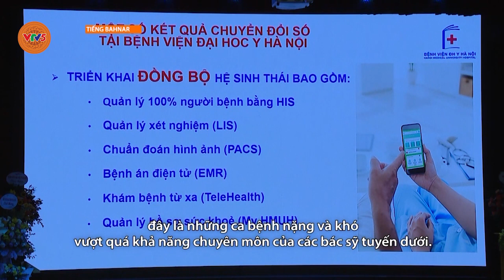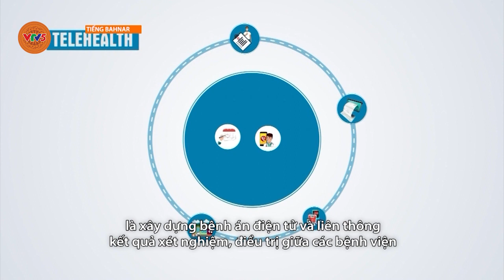[TIẾNG BA NA] HIỆU QUẢ TỪ ĐỀ ÁN KHÁM CHỮA BỆNH TỪ XA | VTV5